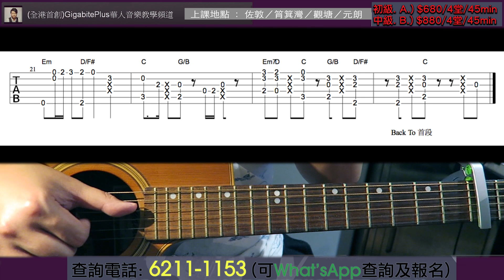Keith Sir 彈唱教室 #49 태연 11:11 (TaeYeon) 樂譜下載